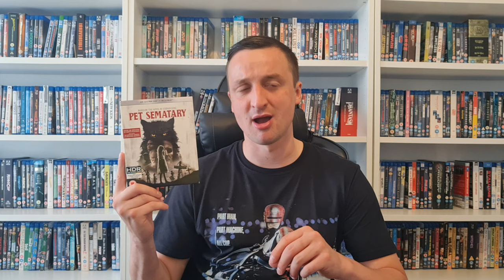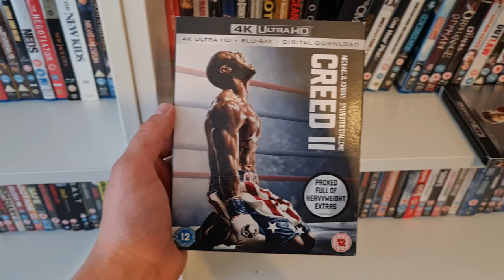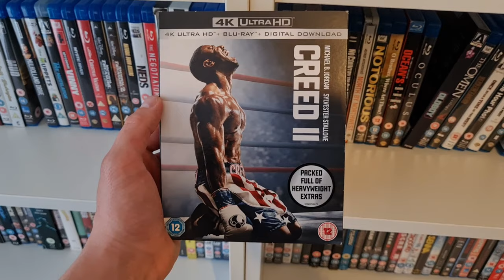My 4K Collection - 2021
Going through all the 4k's in my Movie Collection. Enjoy!

Letterboxd - jordinho88